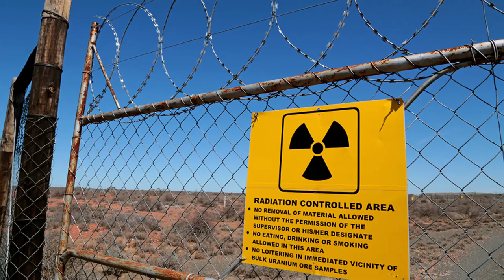10 Countries With Largest Uranium Reserves Today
The Earth's uranium had been thought to be produced in one or more supernovae over 6 billion years ago. More recent research suggests some uranium is formed in the merger of neutron stars. Uranium later became enriched in the continental crust. Radioactive decay contributes about half of the Earth's heat flux.